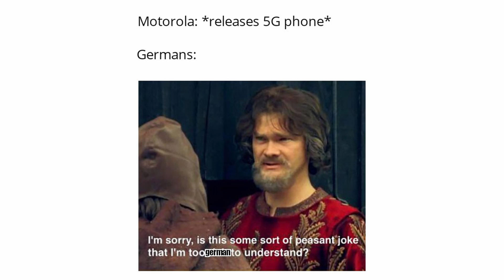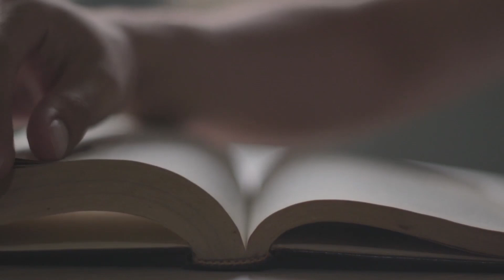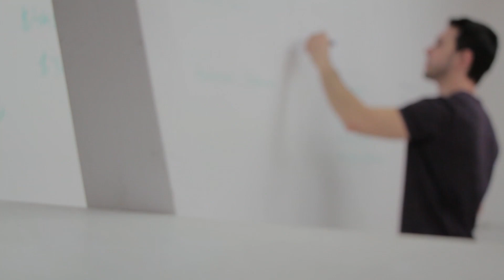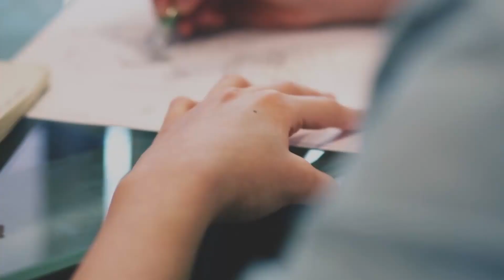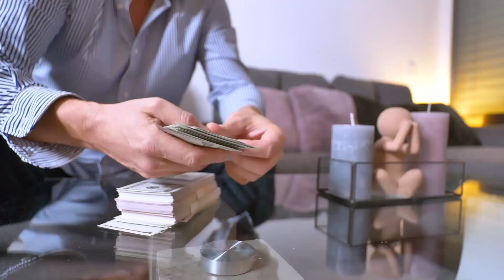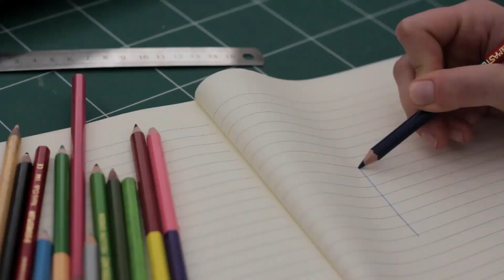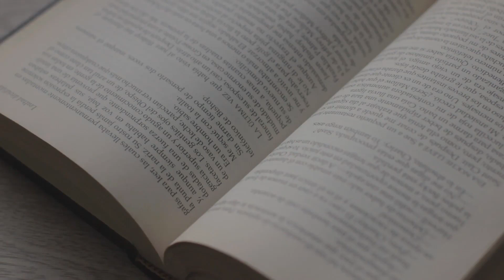Kadena Talk #2 | Kadena Life Sale NFTs feat. Demian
Hey Kadena fam!
Happy to announce Kadena Talk #2 with Demian. We are talking about life, KDA, crypto and his project with Miriam Alba Romano. I hope you enjoy the talk and it's definietly not the last we are having.
SPECIAL thanks to Demian for taking his time and editing 99% of the video because I f**ked up lol.
-By the way, I'm happy about feedback 😉-

Also, the results may vary and you will not make any money or lose all your money.